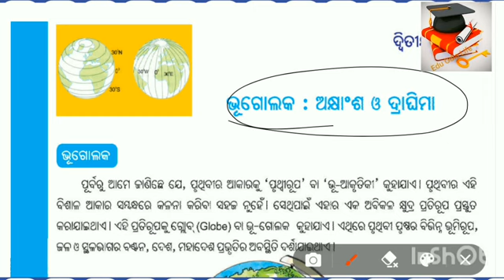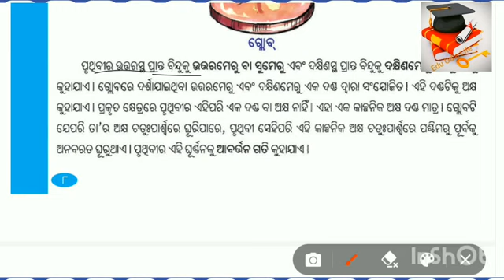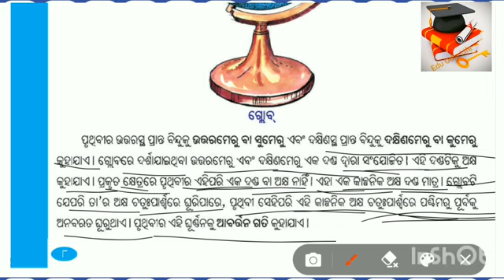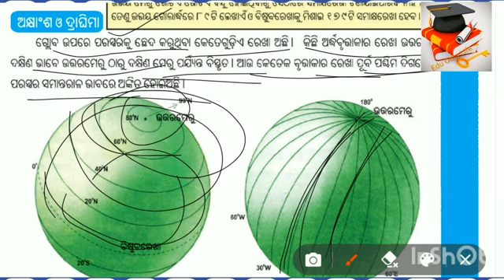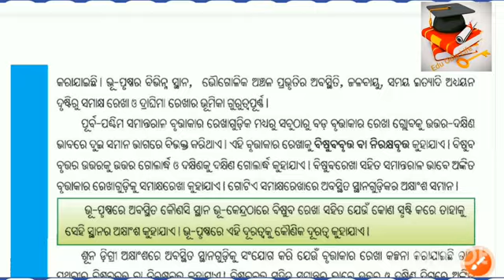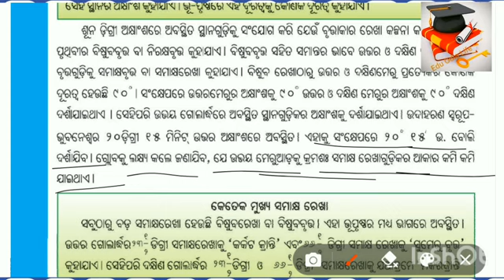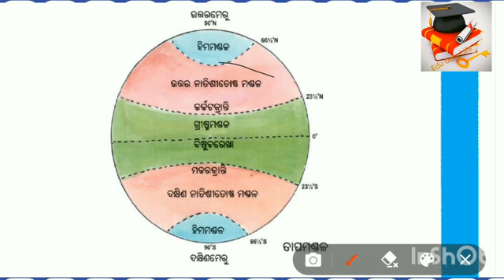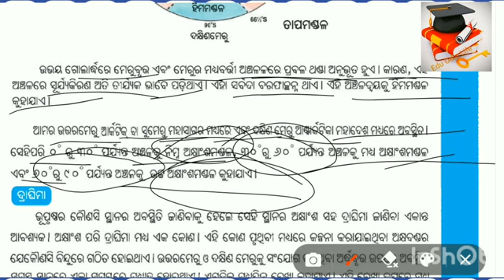'class-6 geography odia medium|ଭୂଗୋଳକ: ଅକ୍ଷ୍ୟାଂଶ ଓ ଦ୍ରାଘିମା|ଭାଗ -୨//eduodialifejkccreationkkk'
geography odia medium,class 6 geography,6th class ncert geography,6th class odia,geography chapter 2,class 6